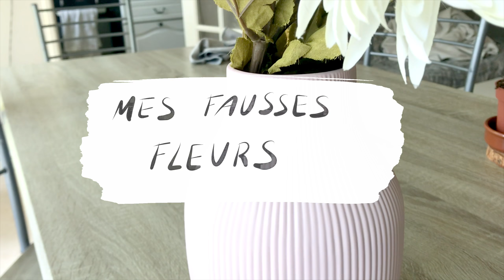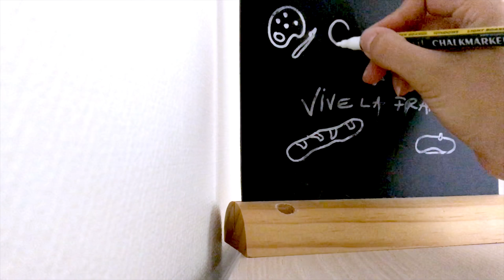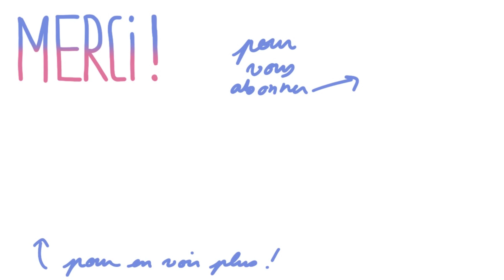MINIMALISME | 🏡✨ Ces 7 choses qui apportent de la joie à mon appartement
Au fil de mes voyages et déménagements j'ai appris à vivre avec minimalisme et parcimonie. Mais le véritable minimalisme est, à mon sens, aussi une sorte de matérialisme. Ce mode de vie m'a permis de me rendre compte de l'existence particulière de ces objets chers, ces objets qui me procurent de la joie à chaque fois que je les vois ou que je m'en sers ! C'est eux (ou du moins une partie ^^) que je voulais vous présenter aujourd'hui.